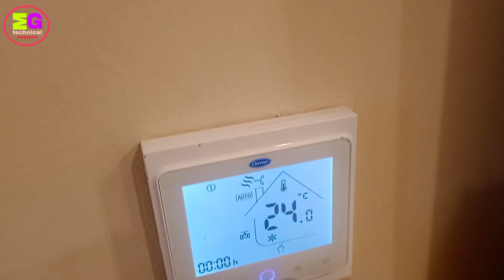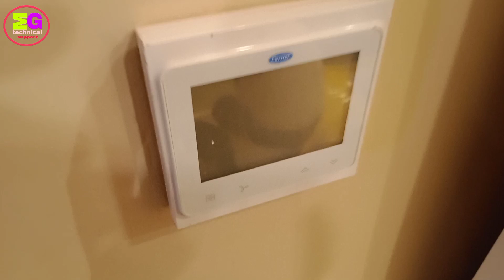Desireable Carrier Thermostat Wiring: A Step-by-Step Guide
Carrier thermostat wiring diagram
Carrier thermostat wiring a b c d
Carrier Thermostat Wiring
smart thermostat
aircraft carrier take off
best smart thermostats
smart thermostat review
ecobee smart thermostat
best smart thermostat review
mg technical support
best wifi smart thermostat
best budget smart thermostat
best smart thermostat 2023
best smart thermostats 2023